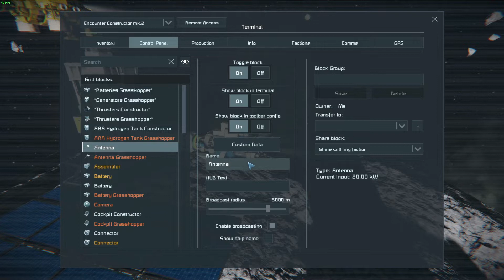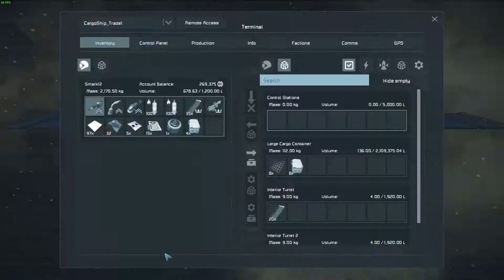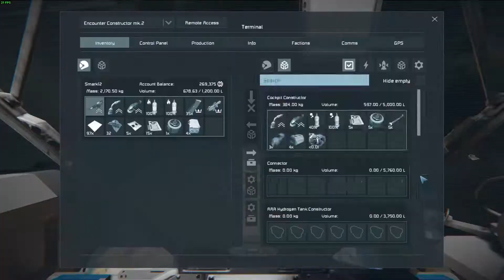Krádež dvou lodí! | Space Engineers #14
Zdravim, tady Smark! Dneska tu máme další díl ze série Space Engineers.